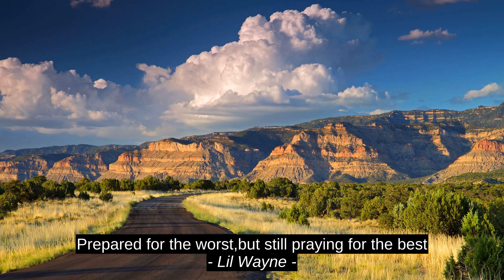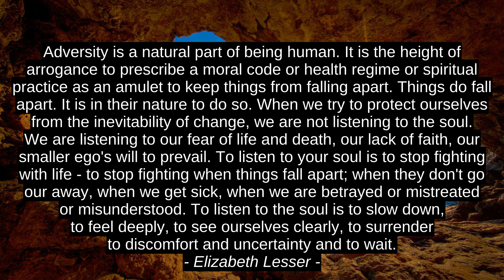7 Best Motivation Quotes - Roy Bennett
Rachel Vincent, Charles R. Swindoll, Elizabeth Lesser, Marilynne Robinson, Lil Wayne, Charles Dickens, Roy Bennett, top, inspiration, best, success, citation, quotes, motivation